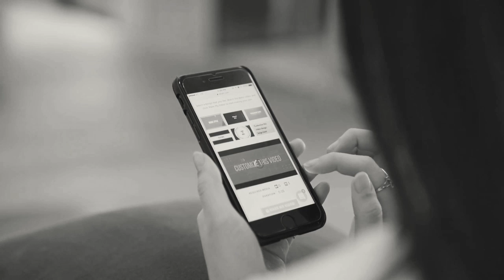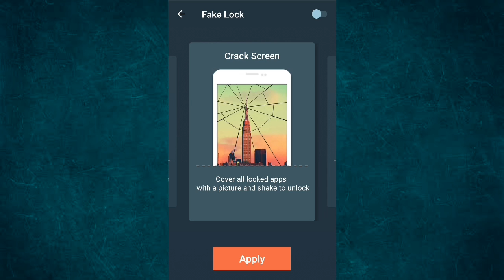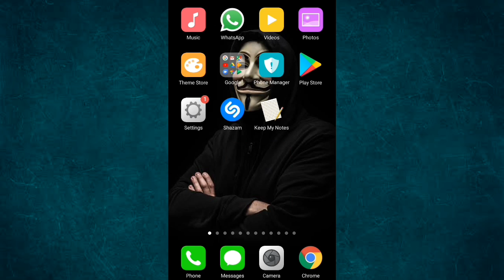TOP Latest UNIQUE Android APP 2019